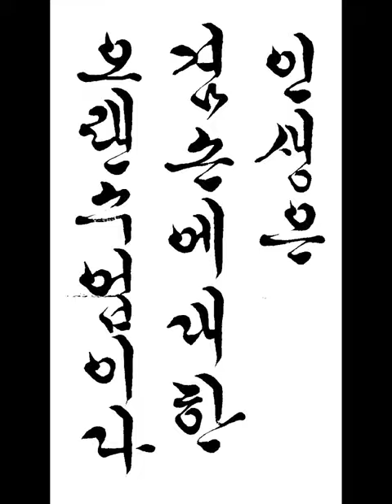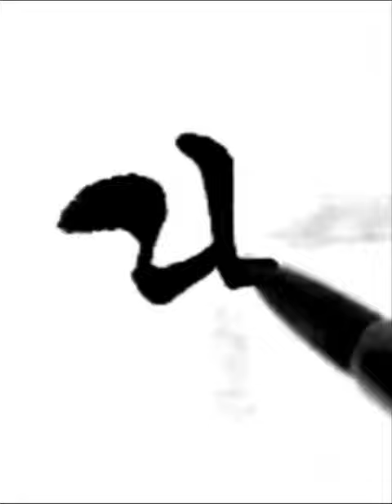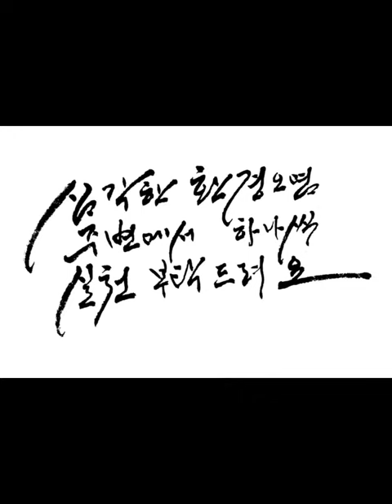인생은 겸손에 대한 오랜 수업이다 제임스M배리 짧은명언 한글서예 궁체흘림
인생은 겸손에 대한 오랜 수업이다